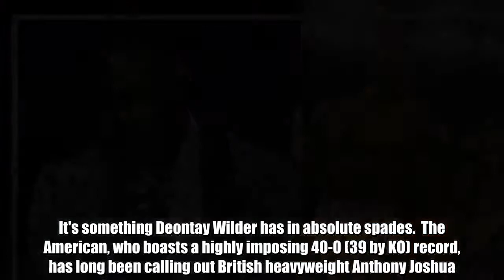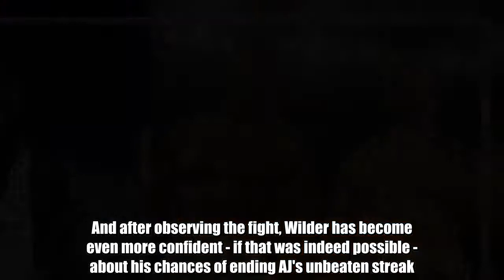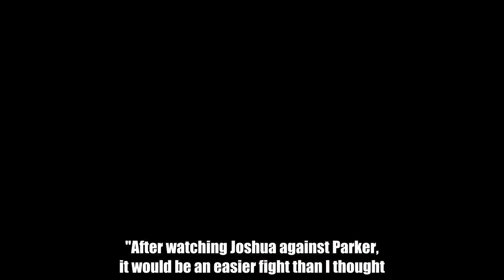Deontay Wilder reveals what weaknesses he spotted in Joshua during Parker fight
Football News247  In boxing, you need a fair bit of confidence to achieve your main goal.  While some may see it as false bravado, it is a way of showing your opponent that you have no fear of them whatsoever.  It's something Deontay Wilder has in absolute spades.  The American, who boasts a highly imposing 40-0 (39 by KO) record, has long been calling out British heavyweight Anthony Joshua.  Joshua extended his own unbeaten streak to 21 fights after defeating Joseph Parker in Cardiff on Saturday.  However, it wasn't all plain sailing for the fighter originally from Watford as he was taken the distance for the first time in his professional career.  The overall judging cards saw the fight in Joshua's favour 118-109, 118-110, 119-110.  And after observing the fight, Wilder has become even more confident - if that was indeed possible - about his chances of ending AJ's unbeaten streak.  "After watching Joshua against Parker, it would be an easier fight than I thought. I’m going to have fun in there," Wilder said, as per Premier Boxing Champions.  "He was so tight and stationary with his arms clutched together.  “Joshua was robotic, reminding me of how robotic Klitschko was, barely throwing punches during his loss to Tyson Fury.  "Joshua won’t be able to follow me or handle all of my movement. I’m too mobile, giving him too many angles and changing the trajectory of my head or punches at any given time.  “My style isn’t textbook. It’s unpredictable and it’s something you can’t train for as far as sparring partners.   "People say I’m unorthodox, I do everything wrong and I don’t have proper technique, but the bottom line is that I have the ultimate power to knock everybody out, which is scary.  "I don’t even know the limits of my power.  "That’s why I’ll knock him out. I’m too dangerous, I'm the first of my kind, bringing a new style to boxing.”  With the win against Parker, Joshua now has four belts in his possession (WBA, IBF, IBO and WBO) and he just needs Wilder's WBC belt to sweep up the whole division.  It is for that reason that Joshua vs Wilder seems like a no-brainer - to the fans at least.  Depending on what you read or listen to, the blockbuster clash could end up happening towards the end of the year.  And despite what the likes of Eddie Hearn has said otherwise, Wilder is desperate to get in the ring with the British star.  "The people want this fight, which I’ve said for the last year and a half or so.  "I’ve been the one saying I wanted the fight all of this time, so, let’s do it.  "As far as where it happens, it can happen anywhere.  "I can’t wait until they colonize Mars. We can even do it there."  In the words of the immortal Michael Buffer: ' Let's get ready to rumble.'  Do YOU want to write for GiveMeSport? Get started today by signing-up and submitting an article HERE: http:gms.towriteforgms